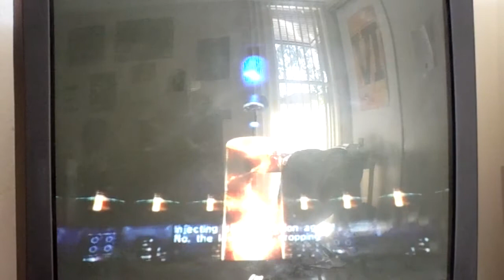Let's Play STH (2006 PS3 Blind Edition) Episode 41: Still Can't Stand This Level...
Episode 41 of the "Shadow Season" of Let's Play STH (aka Sonic The Hedgehog aka Sonic '06) blind (and alone) for the PS3 with me, COMPUTEROSIS. In this episode, I spend the entire episode playing through "Aquatic Base"...